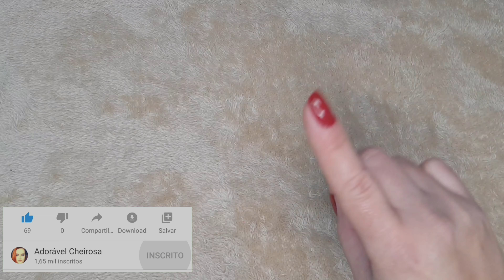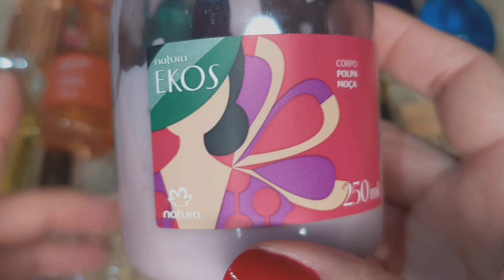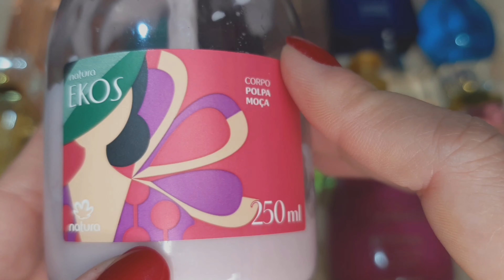USADOS DA SEMANA PERFUMES HIDRATANTES E MAIS 💋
Olá meus amores.No vídeo de hoje eu trago tudo que usei durante a semana.Tem muitos Perfumes deliciosos e outros produtos que uso e amo.Espero que gostem do vídeo,e se gostarem deixem seu Like e se inscrevam no canal.Bjs e até o próximo Vídeo.